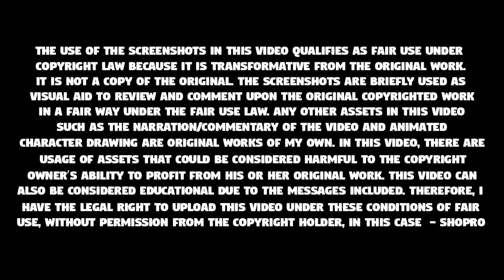Necrozma Arrives In Alola! Lunala! Gladion Returns! | Pokemon Sun And Moon Anime Episode 87 Review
What's going on guys, I'm Entity Mays, here with my review on the latest Pokemon Sun and Moon Anime Episode: Pokemon Sun and Moon Anime Episode 87 - Alola's Crisis! The Darkness that Devours Radiance!!

The adults in Alola have started to act all lethargic and sleepy. To investigate this mystery, the Ultra Guardians head to the Altar of the Sunne to investigate, joined by Gladion. However, soon after they arrive an Ultra Wormhole opens up and Lunala exits, closely followed by the mysterious Ultra Beast, Necrozma. What does Necrozma want?

Extra Credit:
Upcoming Pokemon Anime Episodes:

Pokemon Sun and Moon Anime Episode 87 (SM087)
Alola's Crisis! The Darkness that Devours Radiance!!
アローラの危機！かがやきを喰らう闇！！
Pokemon Sun and Moon Anime Episode 88 (SM088)
Lunala VS UB:BLACK! A Full Moon Battle!!
ルナアーラ対UB:BLACK！満月の戦い！！
Pokemon Sun and Moon Anime Episode 89 (SM089)
Prism of Light and Darkness, Its Name is Necrozma!!
光と闇のプリズム、その名はネクロズマ！！
Pokemon Sun and Moon Anime Episode 87 Preview
Pokemon Sun and Moon Anime Episode 88 Preview
Pokemon Sun and Moon Anime Episode 89 Preview
Pokemon Sun and Moon Anime Episode 87 English Subs
Pokemon Sun and Moon Anime Episode 88 English Subs
Pokemon Sun and Moon Anime Episode 89 English Subs
Pokemon Sun and Moon Anime Episode 66 English Dub (SM066)
Love at First Twirl!
Pokemon Sun and Moon Anime Episode 67 English Dub (SM067)
Real Life...Inquire Within!
Pokemon Sun and Moon Anime Episode 68 English Dub (SM068)
Rise and Shine, Starship!
Pokemon The Movie 21: The Power Of Us
Pocket Monsters The Movie: Everyone's Story
劇場版ポケットモンスター　みんなの物語
Pokemon Anime Topics:

AlohaShipping Hints
AlohaShipping Moments
AureliaShipping Hints
AureliaShipping Moments
BlueAngelShipping Hints
BlueAngelShipping Moments
Serena to Alola
Serena Returns
Ash and Serena Reunite
Serena in Sun and Moon
Serena Pokemon Sun and Moon Anime
Serena to Alola
Aether Foundation Pokemon Anime
Ash's Rowlet Evolves
Ash's Rowlet
Ash's Rowlet Evolves into Dartrix
Ash's Dartrix Debut
Rowlet Evolves into Dartrix
Ultra Beasts Pokemon Anime
Ultra Wormhole Pokemon Anime
Guzma Pokemon Anime
Guzma Pokemon Sun and Moon Anime
Ultra Guardians
Poipole Pokemon Anime
Ash's Poipole
Ash's Alola Team
Ash's Alola Team Prediction
Necrozma Pokemon Anime
Ultra Necrozma Pokemon Anime
Solgaleo Pokemon Anime
Solgaleo Returns
Nebby Pokemon Anime
Nebby Returns
Lunala Pokemon Anime
Dawn Wings Necrozma Pokemon Anime
Dusk Mane Necrozma Pokemon Anime
Kartana Pokemon Anime
Pheromosa Pokemon Anime
Guzzlord Pokemon Anime
Necrozma Confirmed
Necrozma Debuts
Lunala Confirmed
Lunala Debuts
Necrozma VS Lunala
Poipole's Backstory
Poipole's Past
Naganadel Pokemon Anime
Team Rainbow Rocket Pokemon Anime
Giovanni Pokemon Anime
Hano Grand Resort Pokemon Anime
UB: Black
Tapu Koko Pokemon Anime
Hala Returns
Olivia Returns
Nanu Returns
Acerola Returns
Hala Pokemon Anime
Olivia Pokemon Anime
Nanu Pokemon Anime
Acerola Pokemon Anime
Matori
Gladion Returns
Gladion Pokemon Anime
Noivern Pokemon Anime
Team Rocket Pokemon Anime
Altar of the Sunne Pokemon Anime
Tapu Koko VS Necrozma
Dawn Wings Necrozma VS Solgaleo
Dawn Wings Necrozma VS Nebby

Pokemon Ultra Sun and Ultra Moon
Pokemon Ultra Sun
Pokemon Ultra Moon
Pokemon Switch
Pokemon 2018 Game
Pokemon Switch 2018
Pokemon Let's Go Pikachu and Eevee